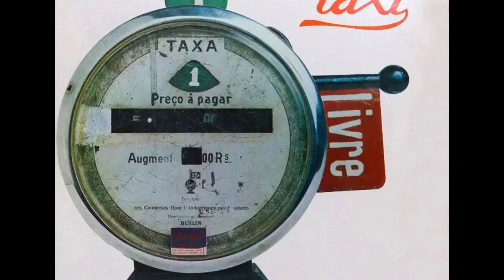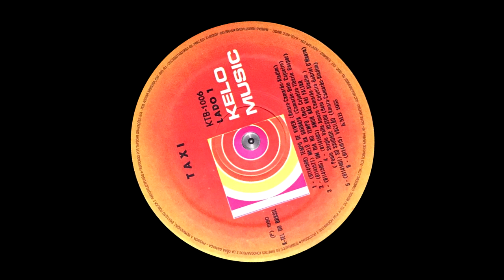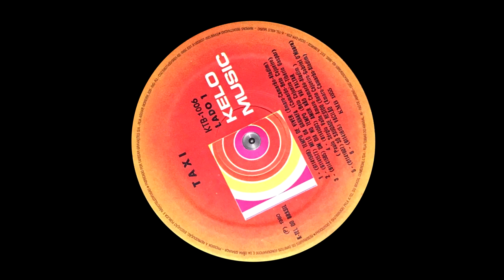TAXI - TEMPO DE VIVER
S/T Lp 1980
Arranged By, Bass Guitar, Lead Guitar, Effects – Beto Cajueiro
Arranged By, Keyboards – Dom Charles
Artwork – Nelson Xavier
Assemblage – Wilson (39)
Bass – Malan (2)
Co-producer, Coordinator – Jorge Corrêa*
Cover – Elton Carvalho
Drums – Brown (52), Robério*
Engineer [Recording & Mixing] – Toninho Marrom
Engineer [Recording] – Dam*, Toninho*
Horns – Barrosinho, Ilário (4), José Da Silva (4), Leandro (16), Lúcio (14), Machadinho (3), Oberdan*, Paulinho (14), Paulinho Ganso, Serginho*, Via Brasil, Zeca Do Trombone
Keyboards – Hanover (2), Robson Jorge
Lacquer Cut By – Américo (2)
Percussion – Cidinho
Photography By – Caique (2)
Producer, Percussion – Aladim (4), Amaro (3), Camarão (2)
Production Manager – Gabriel O'Meara